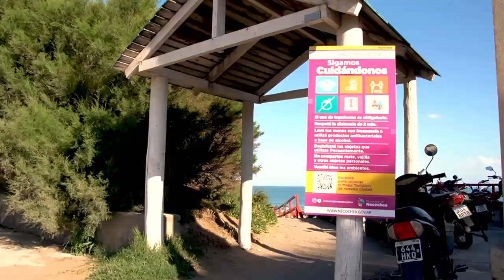“EN LOS PROXIMOS MESES VAMOS A COMENZAR CON LAS OBRAS DEL PARQUE INDUSTRAIL EN NECOCHEA”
EL PROVINCIAL EN NECOCHEA DIALOGO CON EL SECRETARIO DE TURISMO Y DESARROLLO PRODUCTIVO DE ESA CIUDAD, MATIAS SIERRA.

El tema que dio origen a la charla fue la instalación del Parque Industrial en esa ciudad bonaerense y Matías Sierra dijo al respecto que “desde el primer día de gestión del Intendente Arturo Rojas venimos gestionando por la instalación en la playa de camiones de Quequén de un Parque Industrial y tuvimos la suerte, desde de mucho trabajo, de obtener el RENPI Registro Nacional de Parques Industriales y en los próximos meses vamos a empezar con las obras para tener un parque industrial que tanto lo necesitamos”.

También el funcionario se refirió al trabajo que vienen realizando con las pymes y los emprendedores del partido, destacando que “desde la secretaria estamos apuntando a todo lo que tiene que ver con las pymes y los emprendedores, y teniendo en cuenta que el 70 por ciento de la generación de empleo pasa por las pymes, por lo tanto, los estamos apoyando y dándole herramientas para que se puedan desarrollar”.

En su condición de representante del trabajo que en materia turística realiza el municipio, Matías Sierras, hablo sobre el crecimiento inmobiliario que esta tiendo Quequén y manifestó que “sobre todo la gente de Buenos Aires viene a invertir para tener su departamento o casa en Quequén. Actualmente hay cuatro complejos que se están construyendo y eso es desarrollo y crecimiento y obviamente beneficios para el turismo”.

Finalmente lo consultamos al Secretario de Turismo y Desarrollo Productivo respecto a las expectativas para la próxima temporada de verano y nos respondió que “son buenas y teniendo en cuenta la situación macroeconómica y el valor del dólar, nos indica que mucha gente va a veranear en Necochea y en toda la costa atlántica y el sur del país, repitiéndose lo que se vivió en esta temperada 2022 y vamos a tener una muy buena temporada, y de hecho ya nos estamos reuniendo con todos los sectores, los prestadores turísticos como para afrontar bien la temporada para que cuando el turista llegue Necochea quiera volver”.